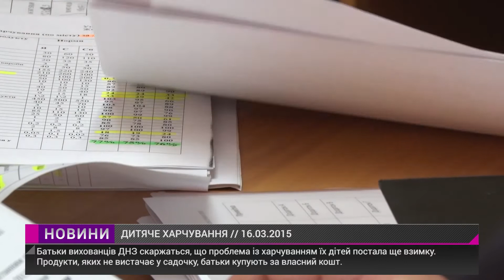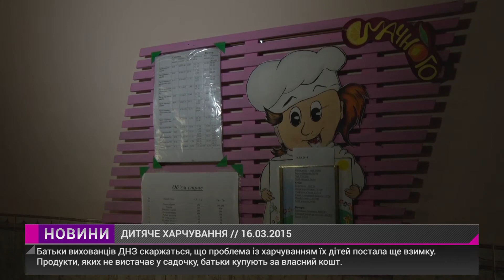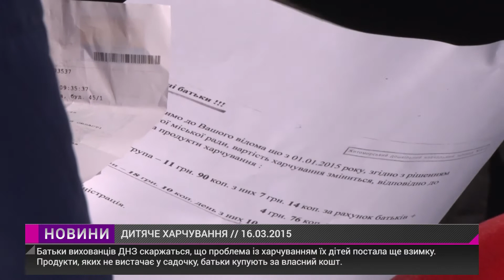Батьки вихованців дитсадків скаржаться на проблеми із харчуванням у закладах